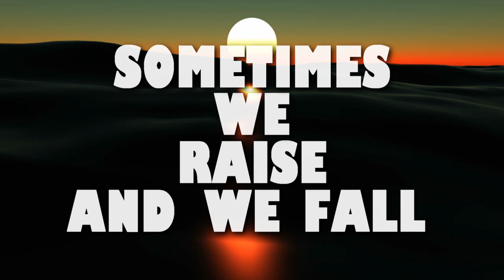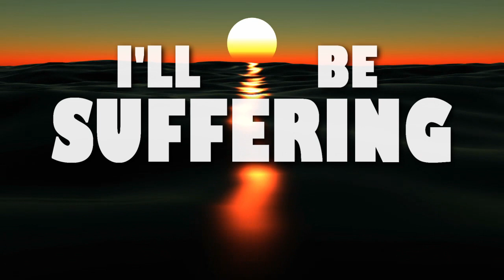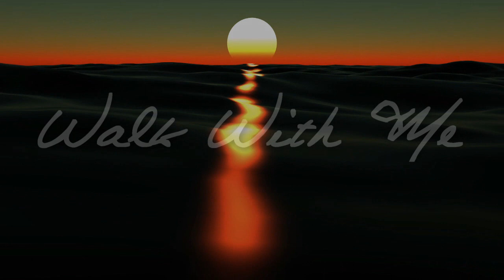Danny Darko - Walk With Me (Lyric Video) ft Christen Kwame (Club Mix)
Danny Darko ft Christen Kwame - Walk With Me